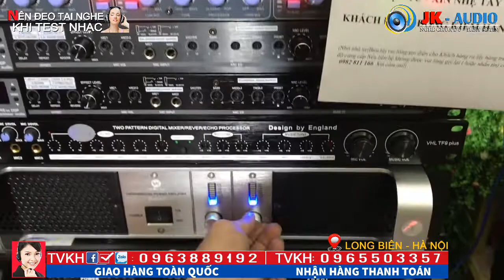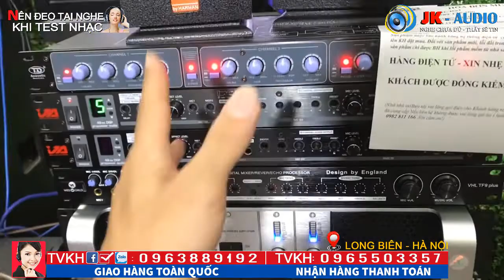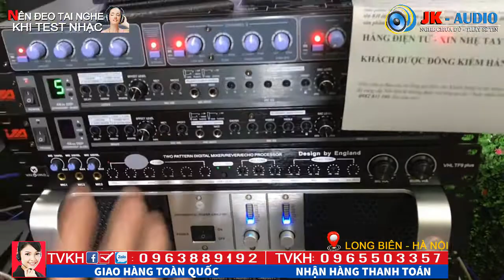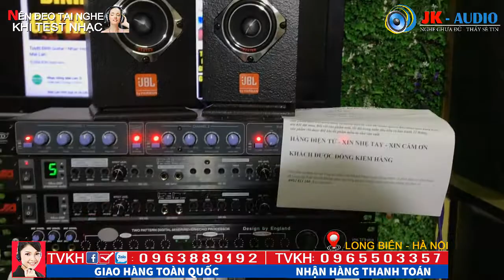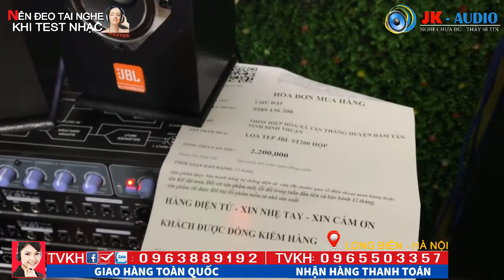Tép JBL bãi Mỹ,Tép rời hỏa tiễn em ship 1000km các bác ạ.NGhe quá Phê:JK 0963889192 - 0965503357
Tép JBL bãi Mỹ,Chép JBL ST200.Tép rời hỏa tiễn em ship 1000km các bác ạ